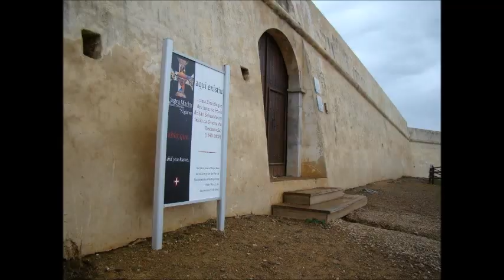Forte de S. Sebastião (Castro Marim) 2015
Forte de S. Sebastião 2015